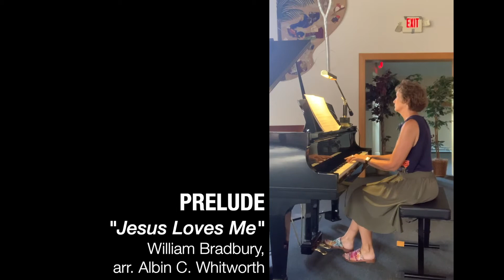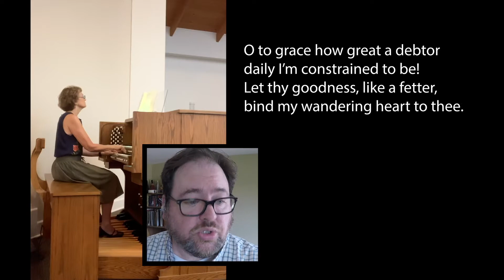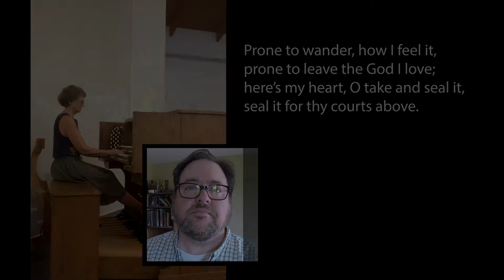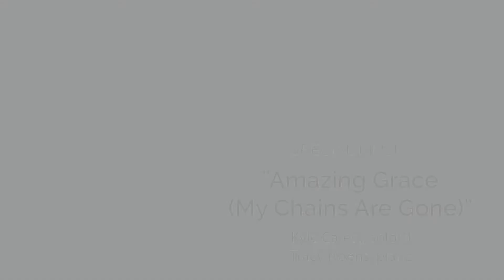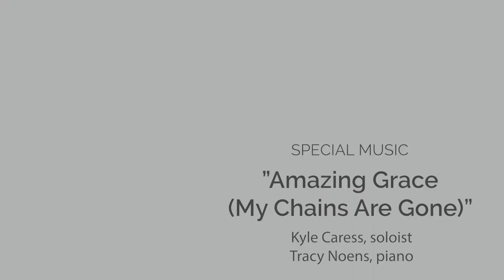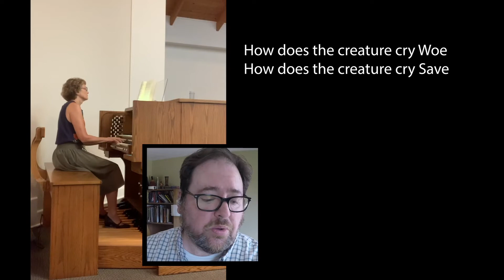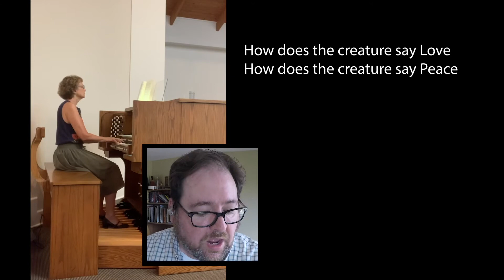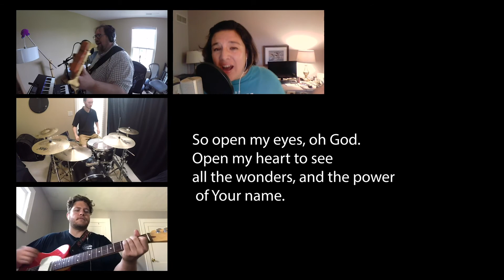Worship - 7/5/2020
Gathering Music – "Holy Is The Lord" ACC Band
Welcome
Announcements
Prelude – "Jesus Loves Me" by William Bradbury/arr. Albin C. Whitworth
Opening Hymn – “Come Thou Fount of Every Blessing” CH#16
Children's Moment
Joys & Concerns/Pastoral Prayer
Special Music – "Amazing Grace (My Chains Are Gone)" - Kyle Caress & Tracy Noens
Sermon – "Lessons from the Quarantine" Rev. Rick Spleth
Hymn – "God of the Sparrow" CH#70
Call to Giving
Communion
Song – "Open My Eyes" ACC Band
Benediction
Postlude – "Finlandia (A Song of Peace)" by Jean Sibelius/ arr. E. J. Lorenz